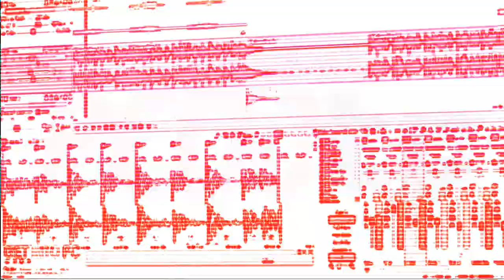JDEE & MCTEE - FINALLY [ FEAT. FAGAN ]